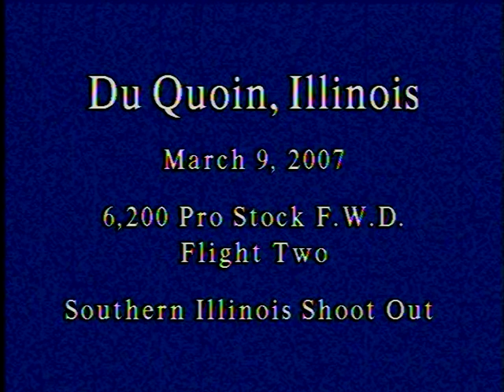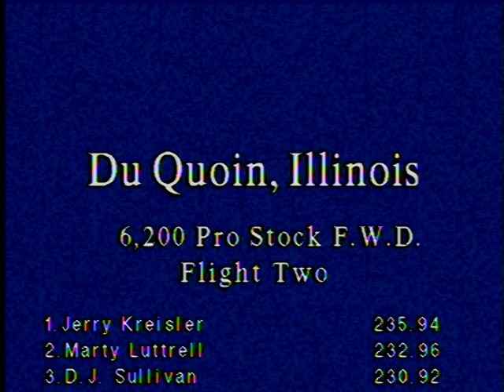2007 Southern Illinois Shootout 6,200 Pro Stock Trucks Flight 2 Friday Night March 9, 2007